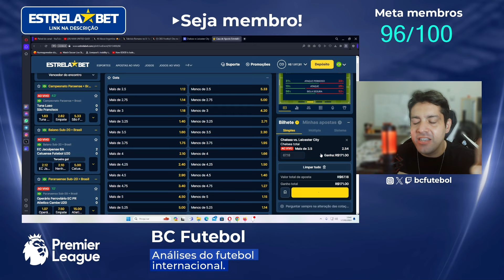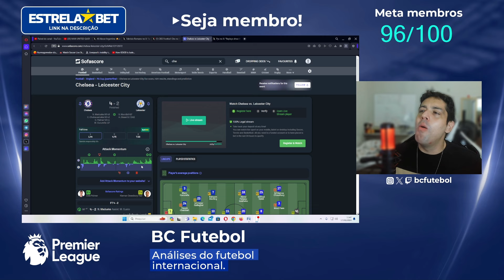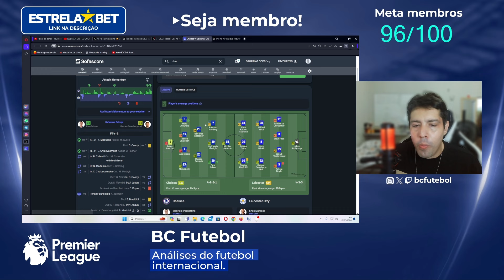ENTRE TAPAS E BEIJOS ! PÓS JOGO CHELSEA 4 X 2 LEICESTER COPA DA INGLATERRA